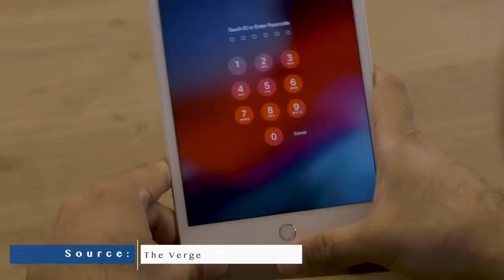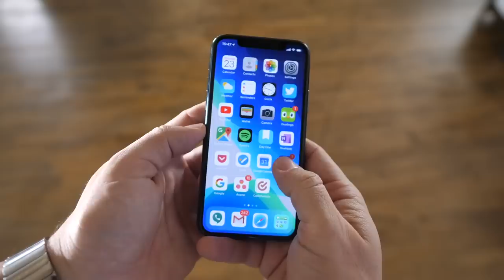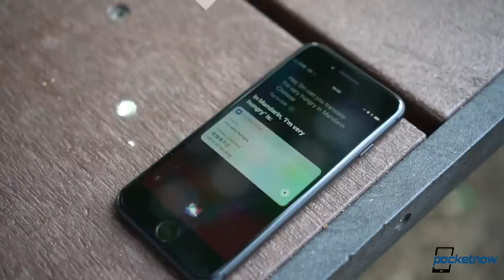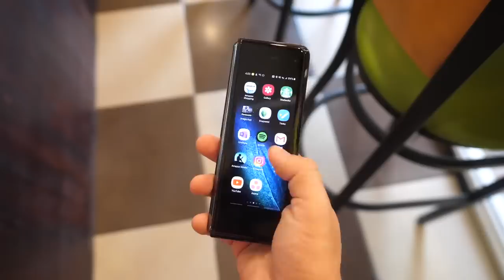Samsung Galaxy Fold 2 to BEAT the Moto RAZR?!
On Pocketnow Daily, we have our usual set of deals for Apple products from Amazon. Xiaomi is delaying the launch of the Mi Mix Alpha for unknown reasons. New images of the Samsung Galaxy Note 10 Lite have emerged showing off its design. It looks like we might get an iPhone with Touch ID according to some new patents. A new report suggests that we could get two iPhone 9 variants, with LCD displays. Finally, the Samsung Galaxy Fold 2 might launch in a different manner thanks to the RAZR's delay.

00:31 - Today's Deals:
- iPad Mini 5
- AirPods Pro
- AirPods with wireless charging case
- AirPods with regular charging case
- MacBook Air

News:
01:08 - Xiaomi has delayed the launch of the new Xiaomi Mi Mix Alpha
01:49 - New leaks of a Samsung Galaxy Note 10 Lite powered on
02:22 - We could expect a new notchless iPhone in 2020 with in-display Touch ID
03:18 - Not one, but two iPhone 9 models could arrive this year
04:00 - We may get the Samsung Galaxy Fold 2 before the Galaxy S11